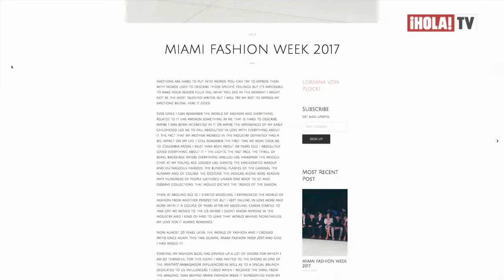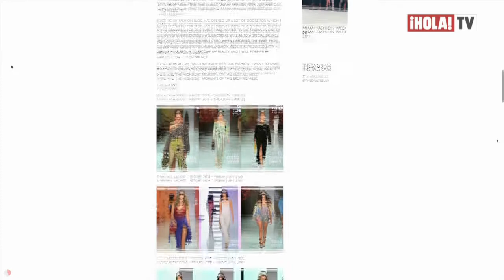Loreana Von Plocki fue embajadora influencer en el Miami Fashion Week 2017 | ¡HOLA! Fashion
Fue todo un honor para la bloguer e influencer Loreana Von Plocki, ser embajadora local del Miami Fashion Week del presente año, homenaje que no se esperaba y se le informó 2 días antes del evento. Expresó que, con los diseños que más se identificó fue con los de la Nicaragüense Shantal Lacayo.